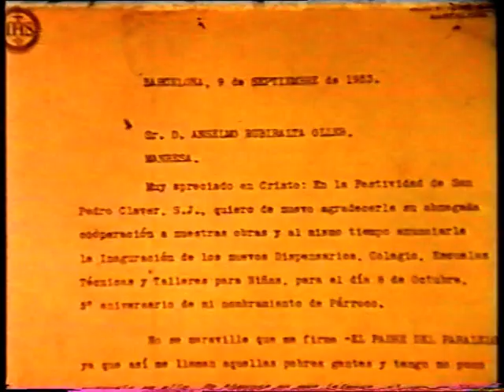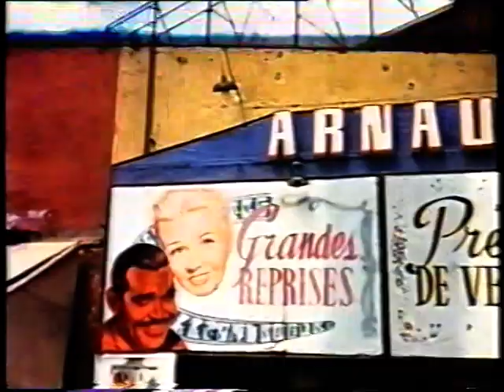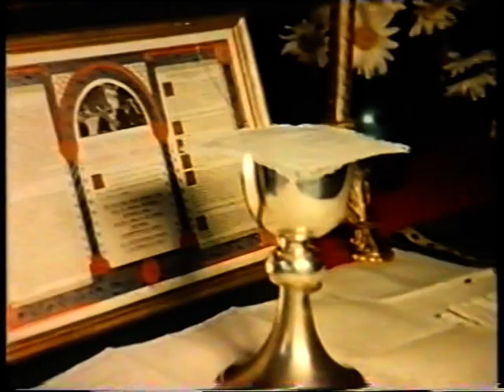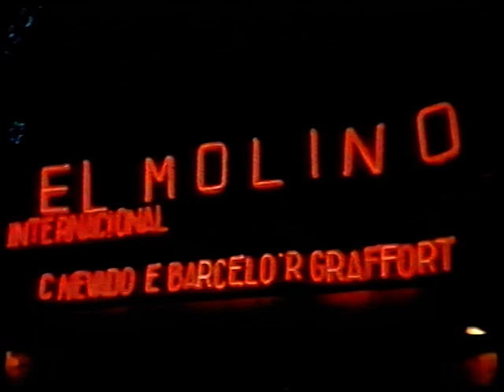Inicis de l'escola (2a part)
Jesuïtes Poble Sec-Col·legi Sant Pere Claver